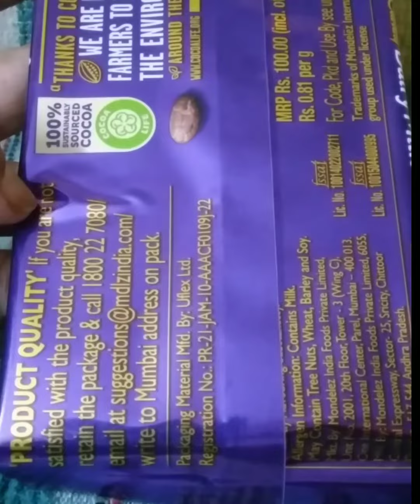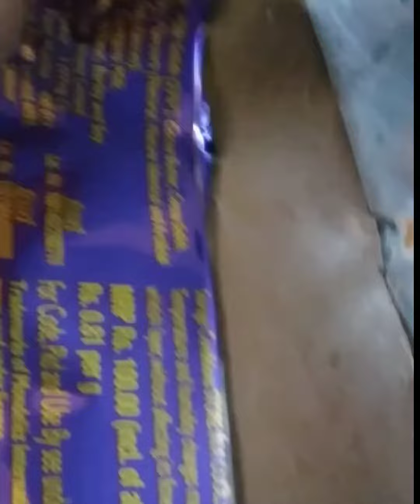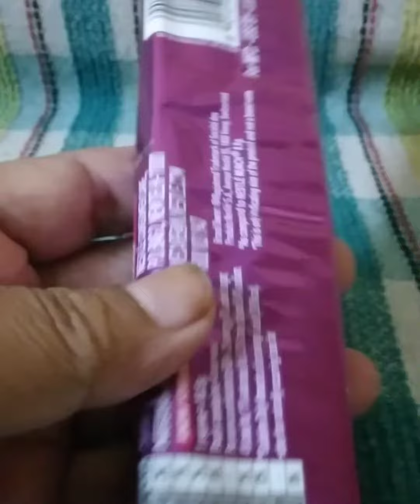Family pack Dairymilk chocolate unboxing video ymmmy#siliguri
This channel is not intended to offend or condemn any food or any place, just making videos for review purposes. Just sharing the feeling through this channel
 I am Dolly Das and I blog on this channel and I upload it here. When I visit a place, I review it and when I eat at a restaurant or hotel, I review it and I make a family blog. This challenge does not force you to come and eat or go sightseeing at this hotel. Here I only review the places where I am visiting or eating and how the place is! Good or bad, what is less or more etc